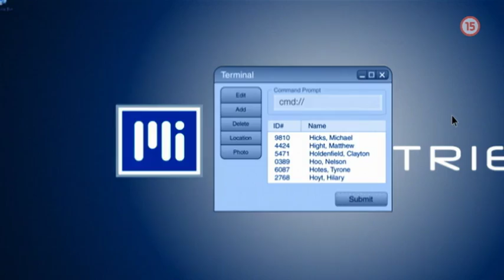Outsider (4.2.2016 o 20:35 na PLUSke)